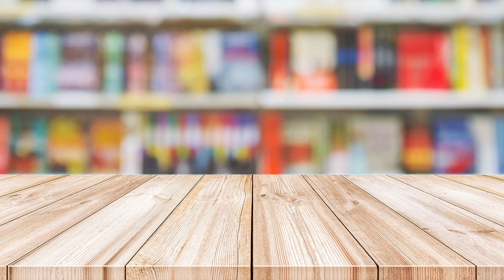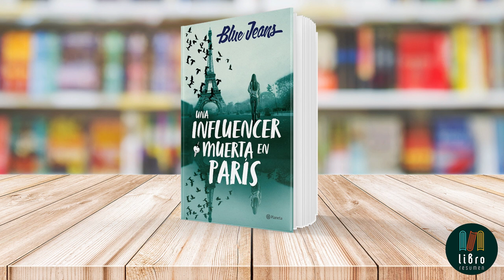Una influencer muerta en París de Blue Jeans | Libro Resumen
Libro: Una influencer muerta en París
Autor: Blue Jeans

Una influencer muerta en París de Blue Jeans es un emocionante thriller juvenil que nos transporta al corazón de París en 2023, donde se desarrolla una trama llena de misterio, glamour y secretos oscuros. La historia comienza con la convocatoria del Premio al Mejor Influencer del Momento de habla hispana por una renombrada marca francesa de perfumes y cosméticos. Este evento, destinado a abrirse camino en el mercado español, reúne a los influencers más destacados en una gala espectacular. Sin embargo, lo que prometía ser una noche de celebración se convierte en tragedia cuando Henar Berasategui, la instagrammer más popular y una de las principales candidatas al premio, es encontrada muerta en el baño del teatro. Al lado de su cuerpo, aparece Ana Leyton, conocida como Ley, una joven tiktoker de diecinueve años con las manos manchadas de sangre, desatando un torbellino de sospechas y teorías.

A lo largo del libro, Blue Jeans sumerge al lector en el complejo mundo de los influencers, destacando las rivalidades, la presión mediática, la salud mental, y cómo la juventud navega en la fama y sus peligros. La trama se vuelve aún más intrigante al revelar que cinco influencers son los principales sospechosos, planteando la pregunta: ¿quién es el asesino? Esta historia no solo captura la esencia de la cultura actual influenciada por las redes sociales, sino que también ofrece una reflexión sobre los valores, la identidad y el precio de la fama. Una influencer muerta en París es un viaje fascinante a través del amor, el misterio, y la muerte, manteniendo a los lectores al borde de sus asientos hasta su impactante conclusión.